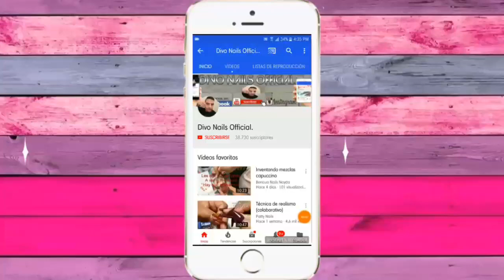uñas acrilicas efecto humo tendencia 2018